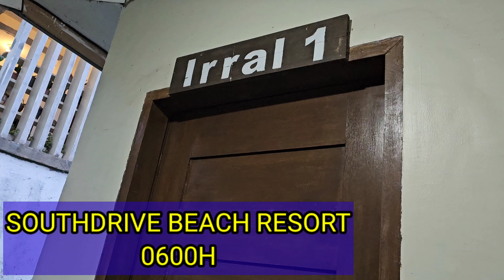28 / 28 MOTO CLUB: MINDORO LOOP PART 3 || 6AM AT SOUTHDRIVE BEACH RESORT